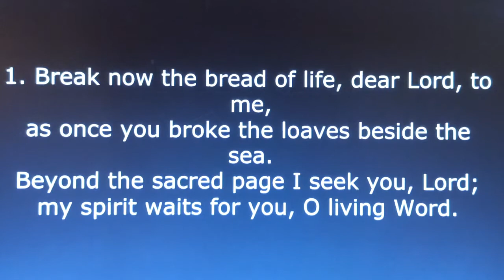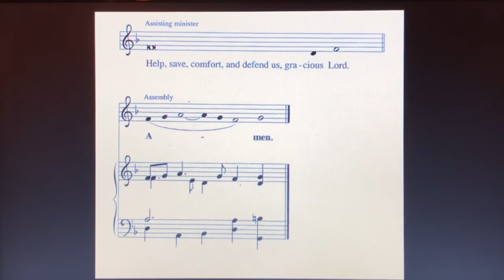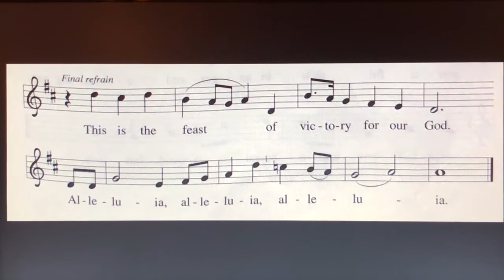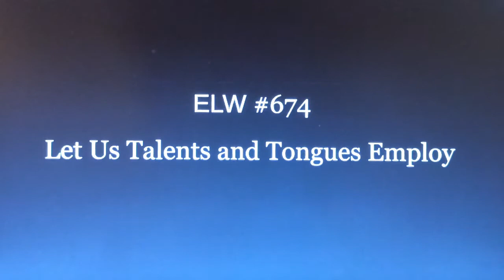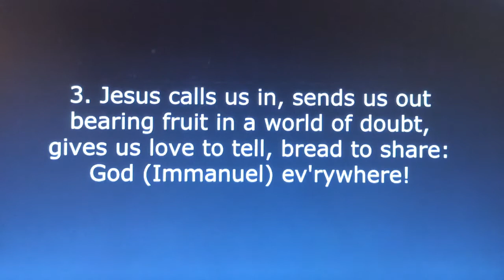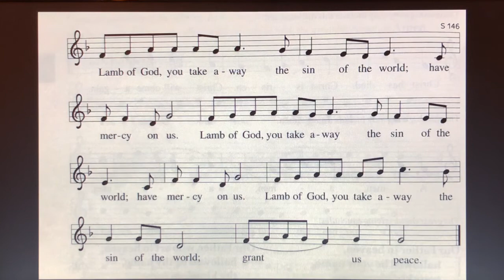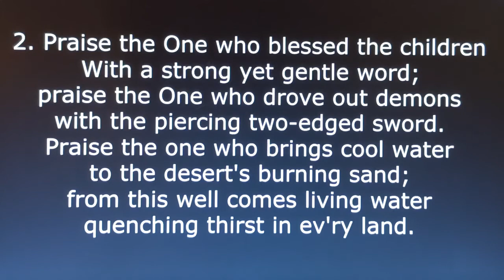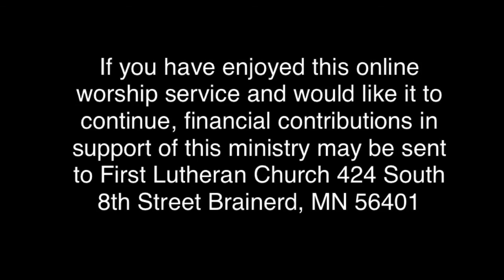Sunday, August 2, 2020 Worship Service